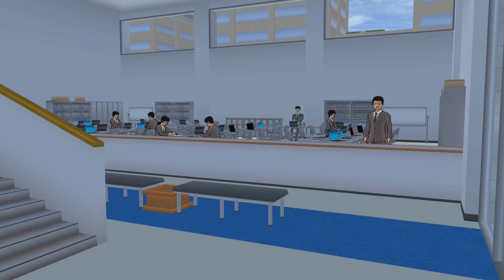秋アップデートをご紹介してみた【サクラスクールシミュレーター】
ＢＧＭ等の音素材
サイト名→甘茶の音楽工房
サイト名→OtoLogic
サイト名→Wingless Seraph（ユーフルカ様）
サイト名→魔王魂
サイト名→ HURT RECORD